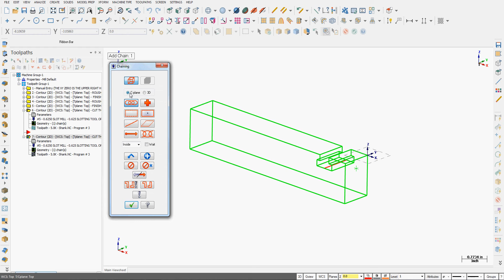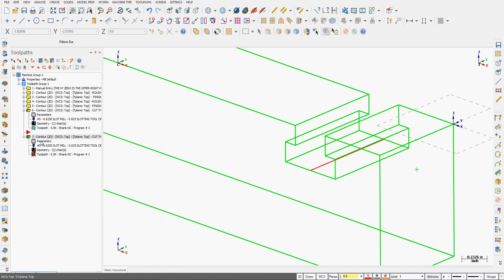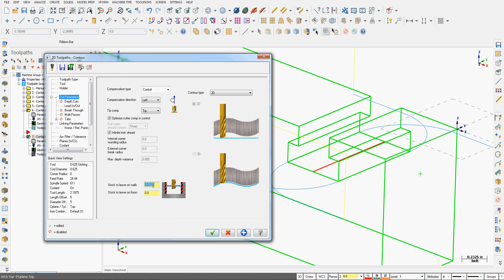Altering Toolpath Geometry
How to re-chain the geometry for an existing toolpath.